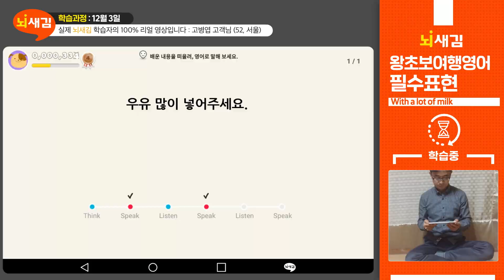뇌새김영어 리얼체험기 3개월의 변화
서울대 출신 7인이 개발한 특허 받은 학습법

185만 명이 선택한 영어 노하우로
왕초보도 쉽게 영어로 말한다!

뇌새김 실제 사용후기를 지금 확인하세요!